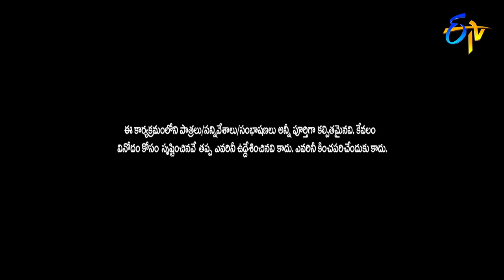Shekar Master Performancre | Akka Evare Athagadu | 25th October 2020 | ETV Telugu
Shekar Master sets the stage on fire with an amazing dance performance and astonishes everyone with his movements.